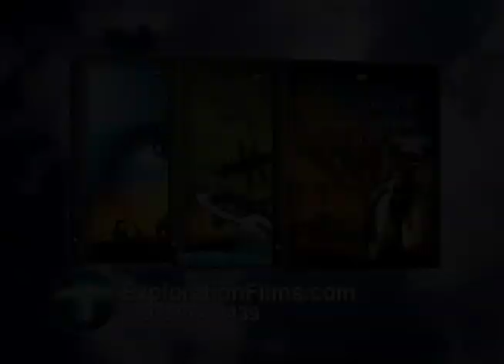Incredible Creatures that Defy Evolution Series Trailer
The Incredible Creatures That Defy Evolution Series enters the fascinating world of animals to reveal sophisticated and complex designs that shake the traditional foundations of evolutionary theory.